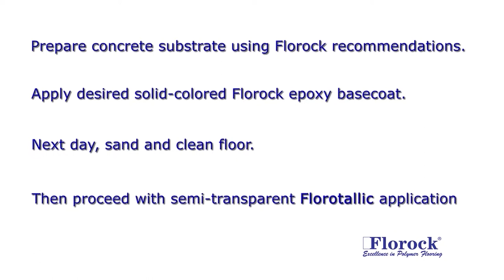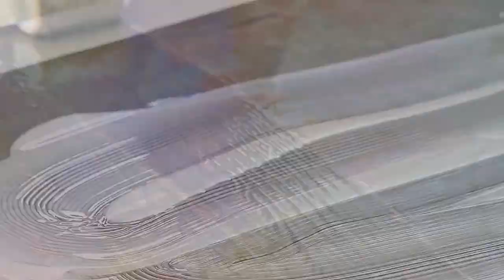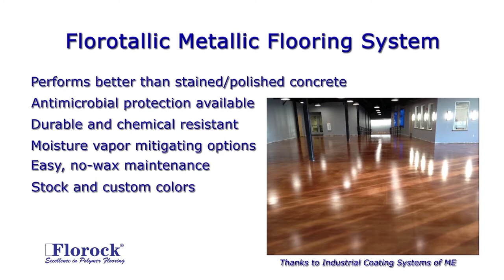Manufacturing Video - Crawford Labs - Florotallic with 3 Colors - McLaren Photographic video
Manufacturing Video Production by McLaren Photographic for Crawford Labs in Chicago - How to apply 3 different types of Florotallic colors to concrete floors.